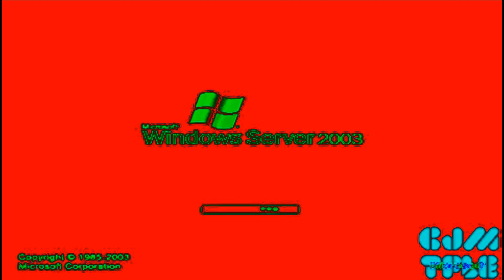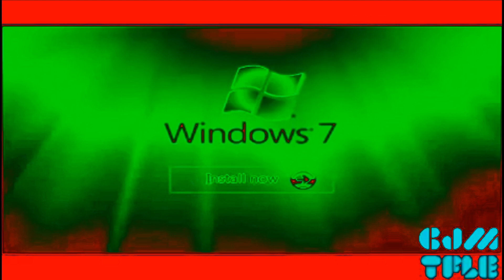Windows Startup and Shutdown Sounds in G Major 5 and My Mother Secret Chorded